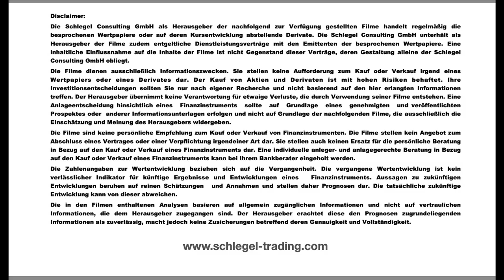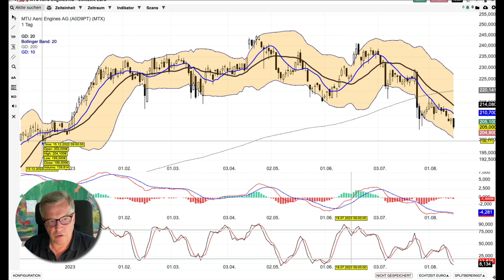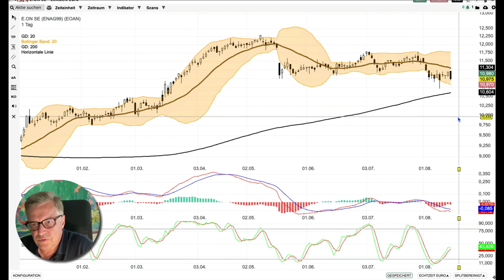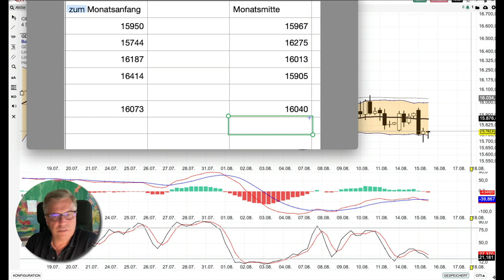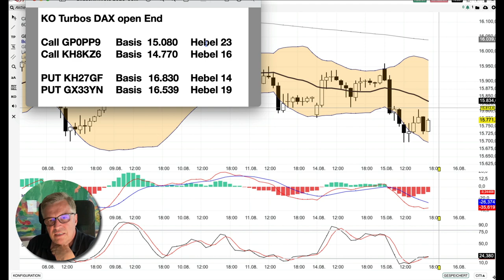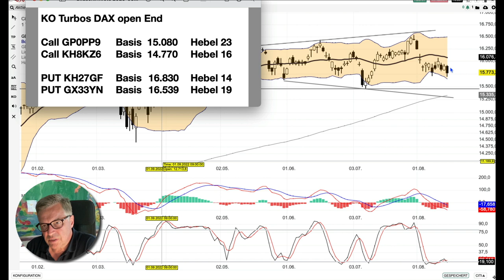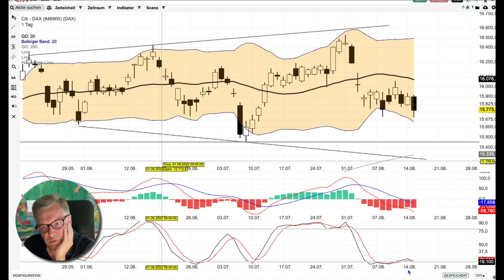DAX Analyse ab dem 16 August - kraftlos -steht zwar Juli da, ist aber August